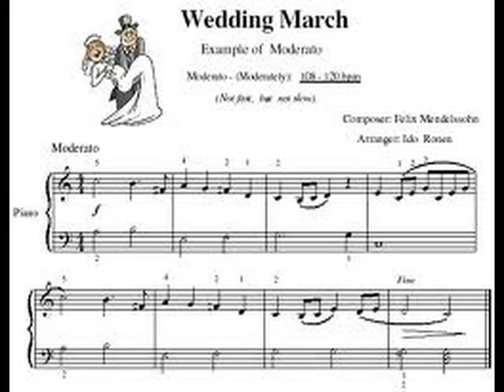♬ Marsz weselny z polskimi słowami, kupisz na edumuz.pl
Słowa polskie Maria Tomaszewska, kupisz na edumuz.pl